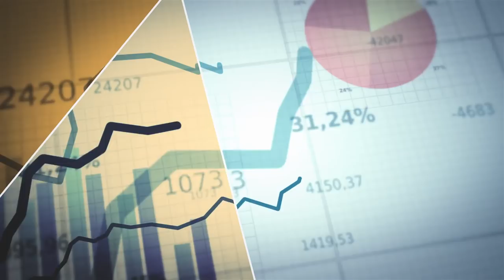South EU Summit Interview - Samer Khoury of Consolidated Contractors Company (CCC)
Samer Khoury is President of Engineering & Construction at Consolidated Contractors Company (CCC). He is a board member of more than 28 regional and international organisations, along with Arab and international economic institutions. He has worked for the firm, established by his father and late uncle, for 22 years and has been President of the firm’s Engineering and Construction Division since 2011.